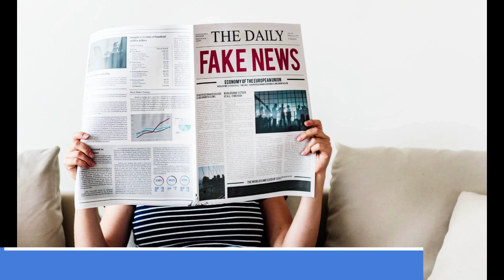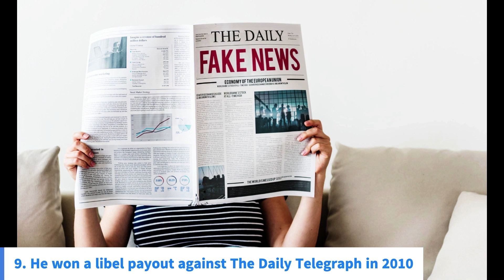12 fascinating details you don't know about cristiano ronaldo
in this video you can find fascinating things about the most famous football player Cristiano Ronaldo you will see very motivational moment about how hard work is paved the way in front of him to  reach the man he is  today
you get to know his family sports contact and bad parts of his life too in addition to his ability and  luxury life he has